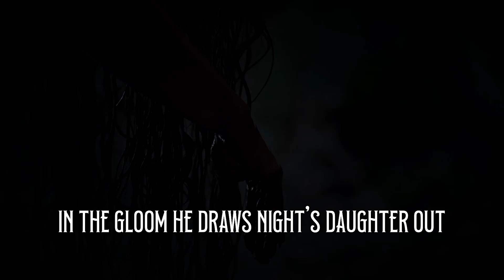The Lady Nefarious — A Wheel Of Time Song Parody — Show Spoilers Only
Original Song: "Aquarius/Let The Sunshine In" by The 5th Dimension
Spoilers: The Wheel Of Time on Amazon Prime, Season Two, Episode 8 "What Was Meant To Be"